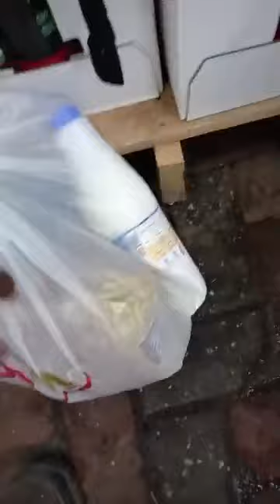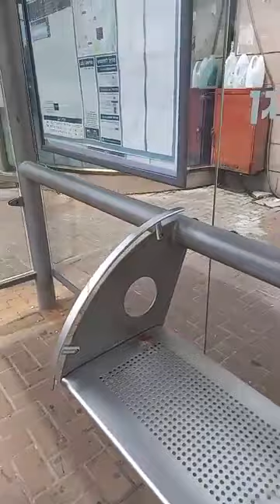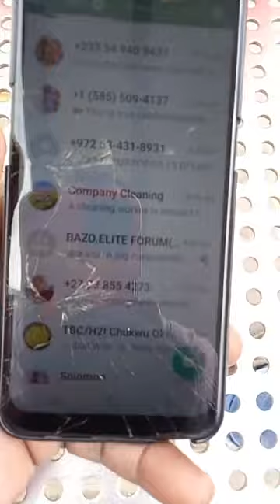Looks what I found on the street in Israel street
Found this on the street in tel aviv Israel